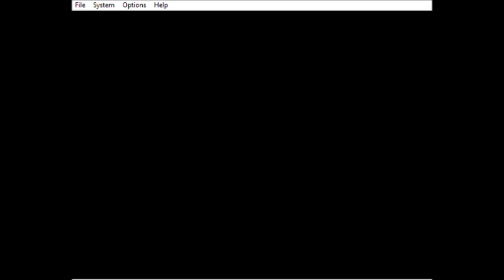GOLDENEYE 007 - STATUE - NINTENDO 64 (Project 64)